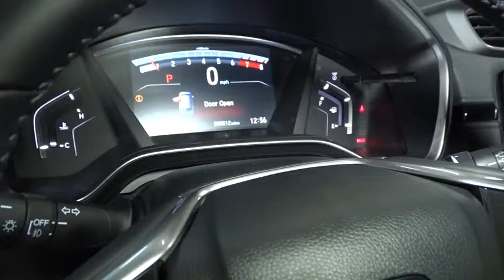2017 Honda CR-V Hudson, West New York, Jersey City, Tenafly, Paramus, NJ HHHH602750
Hudson Honda
6608 John F Kennedy Blvd

This 2017 Honda CR-V Touring is proudly offered by Hudson Honda Want more room? Want more style? This Honda CR-V is the vehicle for you. Enjoy safety and stability with this all-wheel drive vehicle and drive with confidence in any condition. This is about the time when you're saying it is too good to be true, and let us be the one's to tell you, it is absolutely true. Based on the superb condition of this vehicle, along with the options and color, this Honda CR-V Touring is sure to sell fast.
Audio Theft Deterrent,2 LCD Monitors In The Front,Integrated Roof Antenna,Radio w/Seek-Scan, Clock and Steering Wheel Controls,Radio: AM/FM/CD/HD/SiriusXM Audio System -inc: 330-Watts, 9 speakers including subwoofer, Honda satellite-linked navigation system w/voice recognition, HD digital traffic, Song by Voice (SBV), turn-by-turn directions, 7 display w/high-resolution WVGA (800x480) electrostatic touch-screen, customizable feature settings, Bluetooth streaming audio and HandsFreeLink, Pandora compatibility, Radio Data System (RDS), Speed-Sensitive Volume Control (SVC), USB/display audio interfaces w/1.5-amp charging port in center console, 12-volt power outlets (Front and center console), HondaLink, Apple CarPlay/Android Auto, SMS text message function and 2.5-Amp charging ports in 2nd-row,Fully Galvanized Steel Panels,Wheels: 18 Alloy,Lip Spoiler,Clearcoat Paint,Fixed Rear Window w/Fixed Interval Wiper, Heated Wiper Park and Defroster,Chrome Bodyside Insert, Black Bodyside Cladding and Black Wheel Well Trim,Tailgate/Rear Door Lock Included w/Power Door Locks,Compact Spare Tire Mounted Inside Under Cargo,Black Rear Bumper w/Metal-Look Rub Strip/Fascia Accent,Steel Spare Wheel,Body-Colored Door Handles,Deep Tinted Glass,Front Fog Lamps,Tires: P235/60R18 103H All-Season,Body-Colored Front Bumper w/Black Rub Strip/Fascia Accent and Metal-Look Bumper Insert,Speed Sensitive Rain Detecting Variable Intermittent Wipers,Roof Rack Rails Only,Express Open/Close Sliding And Tilting Glass 1st Row Sunroof w/Sunshade,Chrome Grille,LED Brakelights,Chrome Side Windows Trim and Black Front Windshield Trim,Programmable Aero-Composite Led Low/High Beam Daytime Running Auto High-Beam Headlamps w/Delay-Off,Power Liftgate Rear Cargo Access,Body-Colored Power Heated Side Mirrors w/Convex Spotter, Manual Folding and Turn Signal Indicator,Driver And Passenger Visor Vanity Mirrors w/Driver And Passenger Illumination,Remote Releases -Inc: Proximity Cargo Access and Mechanical Fuel,Driver / Passenger And Rear Door Bins,Door Mirrors,Manual Tilt/Telescoping Steering Column,4-Way Power Passenger Seat -inc: Power Recline and Fore/Aft Movement,Full Carpet Floor Covering -inc: Carpet Front And Rear Floor Mats,Interior Trim -inc: Simulated Wood Instrument Panel Insert, Simulated Wood Door Panel Insert, Metal-Look Console Insert, Chrome And Metal-Look Interior Accents,Cruise Control w/Steering Wheel Controls,Trunk/Hatch Auto-Latch,Heated Front Bucket Seats -inc: driver's seat w/12-way power adjustment, including 4-way power lumbar support and 2-position memory,HVAC -inc: Underseat Ducts and Console Ducts,Gauges -inc: Speedometer, Odometer, Engine Coolant Temp, Tachometer, Trip Odometer and Trip Computer,Leatherette Door Trim Insert,Delayed Accessory Power,Seats w/Leatherette Back Material,Full Floor Console w/Covered Storage, Mini Overhead Console w/Storage and Conversation Mirror,Perimeter Alarm,Full Cloth Headliner,1 Seatback Storage Pocket,Manual Adjustable Front Head Restraints and Manual Adjustable Rear Head Restraints,Fade-To-Off Interior Lighting,Leather/Metal-Look Steering Wheel,Systems Monitor,Driver Foot Rest,Power Rear Windows and Fixed 3rd Row Windows,Day-Night Auto-Dimming Rearview Mirror,Voice Activated Dual Zone Front Automatic Air Conditioning,Remote Keyless Entry w/Integrated Key Transmitter, Illuminated Entry, Illuminated Ignition Switch and Panic Button,Valet Function,Distance Pacing w/Traffic Stop-Go,FOB Controls -inc: Remote Engine Start,HomeLink Garage Door Transmitter,Roll-Up Cargo Cover,Leather Gear Shift Knob,Locking Glove Box,Front Map Lights,Rear Cupholder,Outside Temp Gauge,Engine Immobilizer,Trip Computer,Carpet Floor Trim,Air Filtration,Compass,Cargo Space Lights,Proximity Key For Doors And Push Button Start,Leather Seat Trim,Sliding Front Center Armrest and Rear Center Armrest,Power Door Locks w/Autolock Feature,Front Cupholder,Power 1st Row Windows w/Driver And Passenger 1-Touch Up/Down,60-40 Foldin